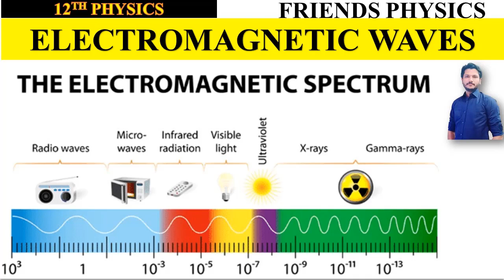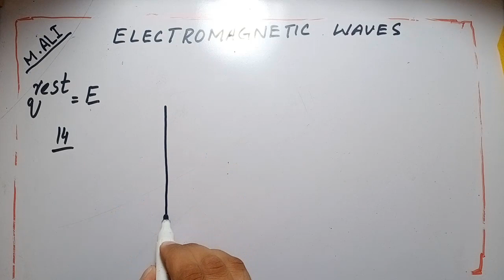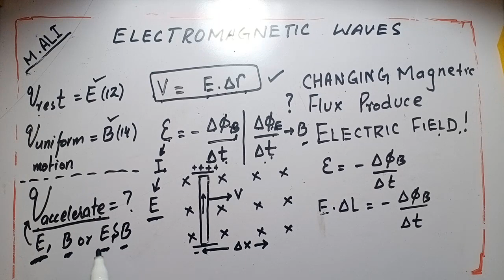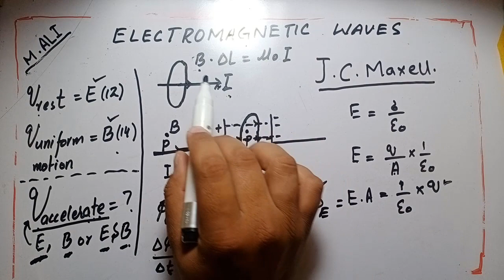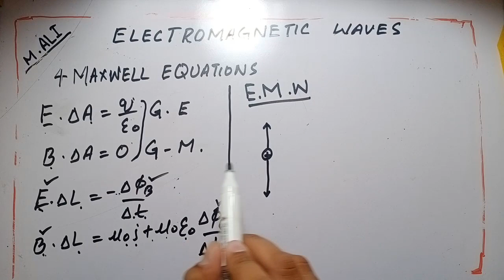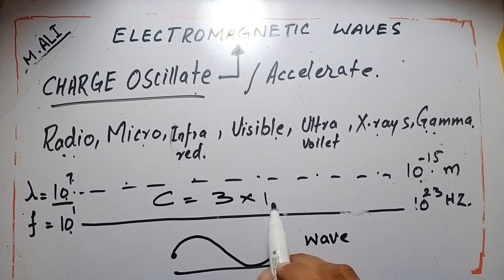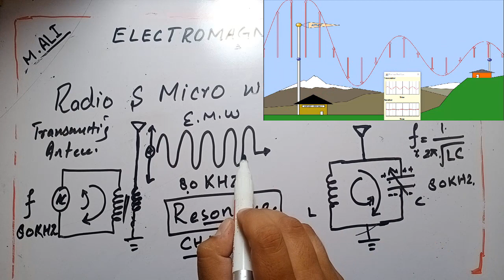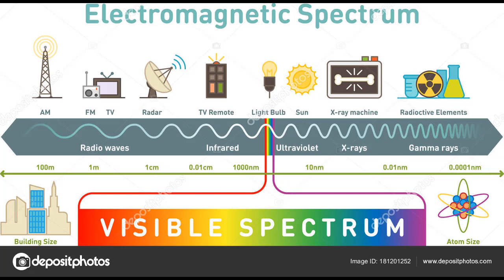ELECTROMAGNETIC WAVES | CHAPTER 16 | ALTERNATING CURRENT | CLASS 12 PHYSICS | 100% UNDERSTANDING